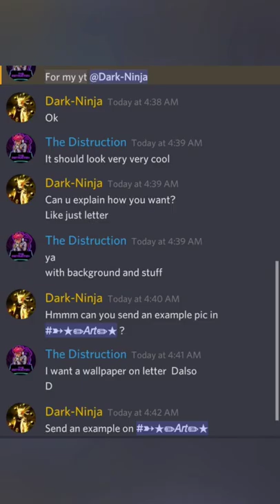Letter D Wallpaper Subscriber Special